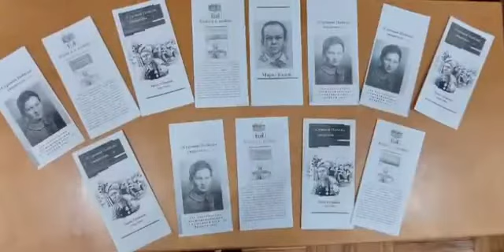Урок мужества, посвященный акции памяти «Юные герои Великой Победы». Афипсипская СМБ им К.Х. Жанэ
Сегодня 23 сентября Афипсипская СМБ им К.Х. Жанэ совместно с Афипсипским ЦНК провели Урок мужества, посвященный акции памяти «Юные герои Великой Победы». С детьми провели беседу, показали детям видеоролик «Маленькие герои большой войны». В честь памяти детей, погибших во время Великой Отечественной войны 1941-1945 гг. была объявлена минута молчания. Изготовленные буклеты про юных героев – в этот день были розданы посетителям ЦНК и читателям библиотеки.